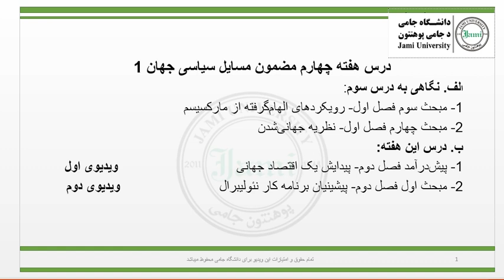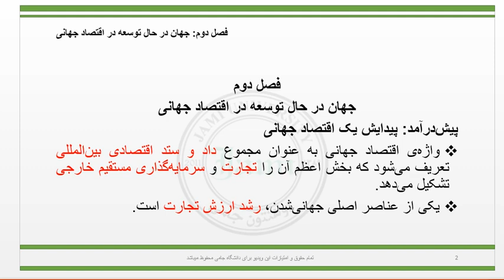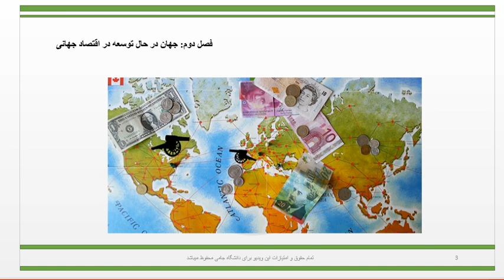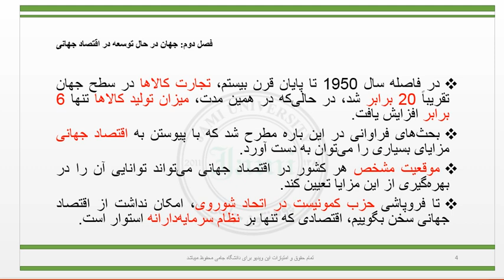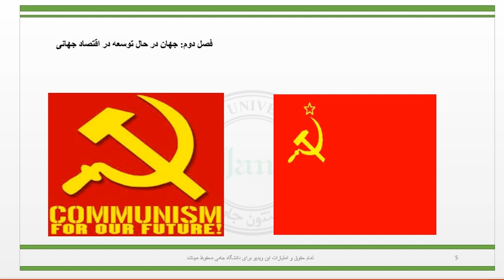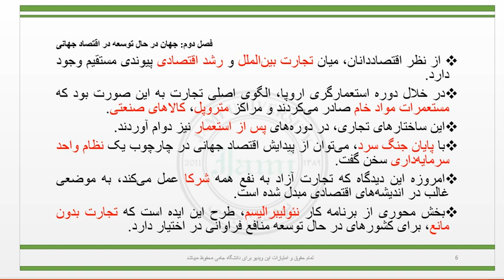مسایل سیاسی جهان 1 استاد خطیبی هفته چهارم ویدیوی اول